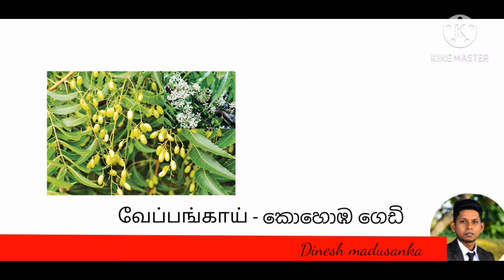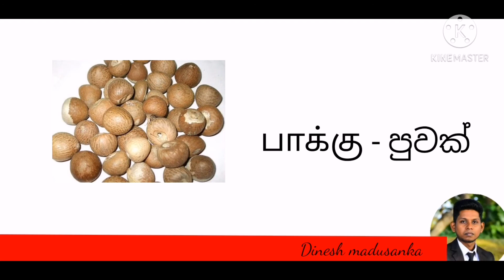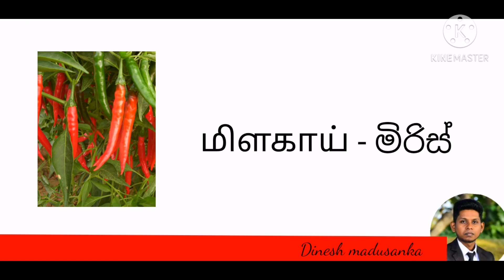Types of Flavour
Dinesh madusanka